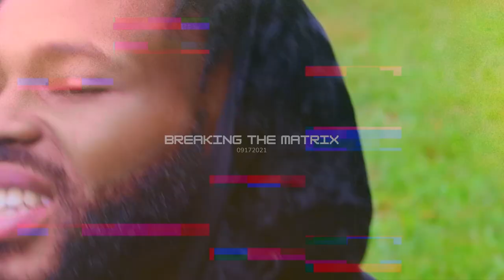BREAKING THE MATRIX 09172021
SO I am here with the lovely @jaywvision1 from Greensboro, NC. This whole project was dedicated to unveiling truth to our community through Braille4rmDaBoro, a track from Jason Isaac (available on Apple Music & Youtube).. which aims to speak on the heartbreaking truth of our current days. This project really meant a lot to us and we can only hope this will spread light and the truth. Thus, motivating you to Break The Matrix.

It's Time

Much love, stay lifted!

-Vonnii

Shop my holistic wellness e-shop! Healing the mind, body, and soul (&spirit) through Earth's natural elements.